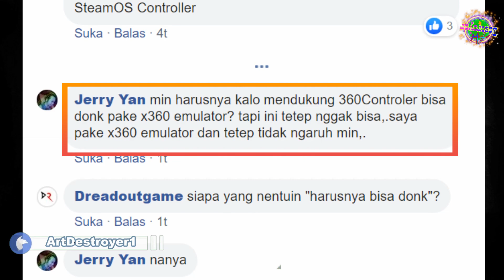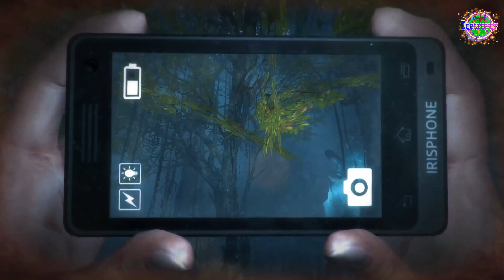DreadOut Keepers of The Dark | Art Destroyer